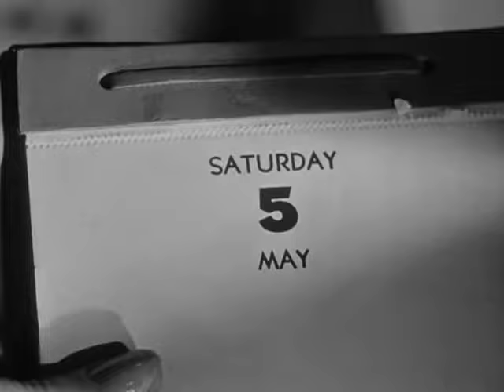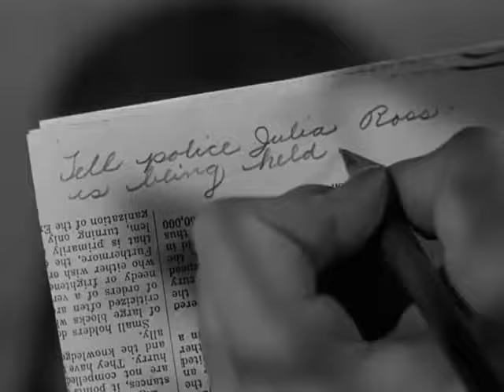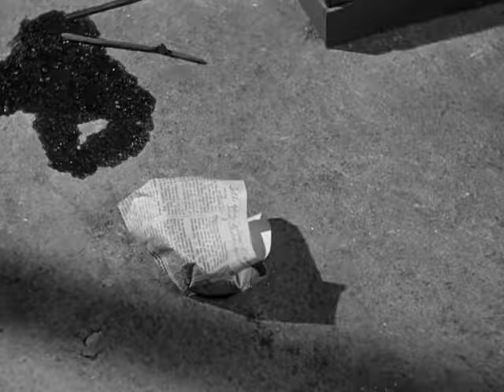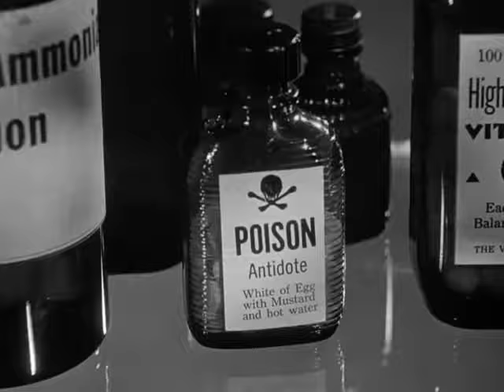My name is Julia Ross - 1945 Film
My name is Julia Ross 1945 Film movie
Cast
- Nina Foch as Julia Ross
- Dame May Whitty as Mrs. Hughes
- George Macready as Ralph Hughes
- Roland Varno as Dennis Bruce
- Anita Sharp-Bolster as Sparkes
- Doris Lloyd as Mrs. Mackie
- Joy Harington as Bertha
Julia Ross secures employment, through a rather nosy employment agency, with a wealthy widow, Mrs. Hughes, and goes to live at her house. 2 days later, she awakens - in a different house, in different clothes, and with a new identity. She's told she is the daughter-in-law of Mrs. Hughes, and has suffered a nervous breakdown. I'd Julia really 'Julia', or, is it true, that she's lost all memory of who she is?